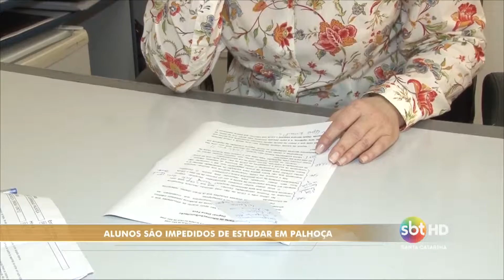Aulas do Ceja são canceladas em escola de Palhoça - Fernando Machado/Rhuan Fernandes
Uma das escolas que possuíam salas de aula no horário noturno para turmas do Centro de Educação de Jovens e Adultos (Ceja) está a pelo menos 15 dias sem aulas devido a ausência de profissionais da área de segurança.

Imagens: Rhuan Fernandes
Jornal: sbt Meio-Dia
Data de veiculação: 17/09/2015